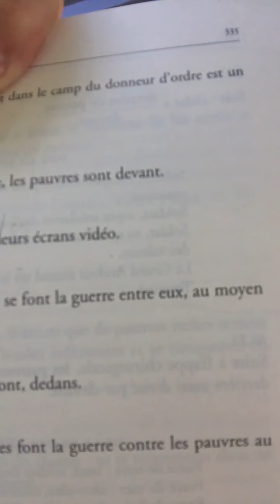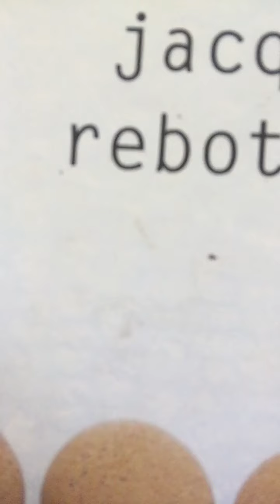Confiné 52 : de la guerre chronique (chronique)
nos cerveaux confinés ont faim !

Chaque jour, pour se nourrir, rire, réfléchir, je vous propose un billet extrait de Description de l'omme (éditions Verticales, 2008), notre encyclopédie en 50 chapitres pour tout/rien comprendre sur notre espèce, et aussi les autres bêtes, la religion, les fleurs, la bourse, les... virus. Et nous allons piocher dedans, jusqu'à total déconfinement.

Comment ? Il manque un H à Omme ? Disons voir pourquoi à la fin.

confiné 1 : anatomie par Jennifer Olive et JR (parlé et signé)
confiné 2 : nutrition. excrétion.
confiné 3 : vir. viril. viral. virus
confiné 4 : restez couché
confiné 5 : du sexe des fleurs par Élise Caron
confiné 6 : la soupe des marchés
confiné 7 : révisez vos péchés
confiné 8 : Finance. Loto. Casino. 1
confiné 9 : Finance. Loto. Casino. 2
confiné 10 : Finance. Loto. Casino. 3
confiné 11 : Finance. Loto. Casino. 4
confiné 12 : vacance
confiné 13 : pub
confiné 14 : du gén'omme
confiné 15 : hérédité sociale
confiné 16 : être et avoir par Gilles Privat
confiné 17 : un projet de constitution
confiné 18 : voulez-vous être traçabilisés ?
confiné 19 : jetons-nous
confiné 20 : religion-gymnastique 1
confiné 21 : religion-gymnastique 2
confiné 22 : religion-révision au louvre
confiné 23 : chantons oiseau
confiné 24 : dédémocratie 1
confiné 25 : dédémocratie 2
Confiné 26 : dédémocratie 3
Confiné 27 : tourisme positif
Confiné 28 : déjection
Confiné 29 : dieux illustres
Confiné 30 : pauvres riches
Confiné 31 : pobres ricos
Confiné 32 : tous egos
Confiné 33 : opacité / transparence sociale 1
Confiné 34 : opacité / transparence sociale 2
Confiné 35 : le cas Vanessa
Confiné 36 : un ex-voto
Confiné 37 : l’omme est multicarte
Confiné 38 : l'omme est un ohm pour l'omme
Confiné 39 : la maladie de la santé
Confiné 40 : miroir espoir ?
Confiné 41 : de la guerre juste
Confiné 42 : aux libres dépenseurs
Confiné 43 : de la perfection de l'omme
Confiné 44 : des écoles
Confiné 45 : des écoles, autos
Confiné 46 : masque-dévore
Confiné 47 : valeurs actuelles
Confiné 48 : green distanciation
Confiné 49 : en route vers 2049 ! avec Isabelle Duthoit
Confiné 50 : concours gros lot
Confiné 51 : Hanimaux et compagnie